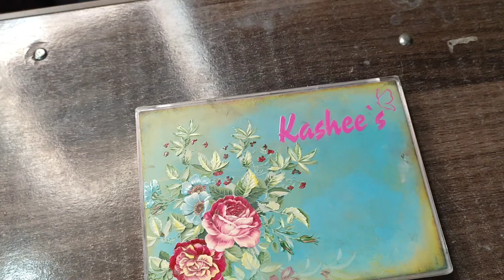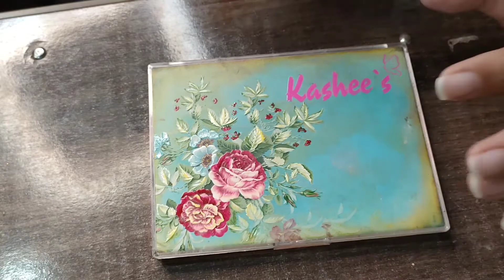kashee's blush pallate Honest Review makeup best r notby | shine yourself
kashee's blush pallate Honest Review makeup best r not
by | shine yourself